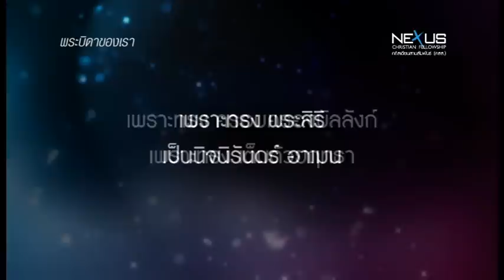เพลง พระบิดาของเรา(ให้สวรรค์ลงมา) - Our Father(Let Heaven Come)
Verse
พระบิดาในสวรรค์
เราสาธุการพระนาม
ขอสวรรค์เคลื่อนลงมา
ตามน้ำพระทัยพระองค์
Chorus
ในสวรรค์นั้นเป็นอย่างไร
ให้โลกา นี้เป็นเหมือน
ให้โลกา เหมือนในสวรรค์
Tag1
ให้สวรรค์ลงมา
Tag2
เพราะทรง ครอบครองบัลลังก์
เพราะทรง เต็มด้วยฤทธา
เพราะทรง พระสิริ
เป็นนิจนิรันดร์ อาเมน
Words & Music by Marcus Meier
Copyright @ 2009 Forerunner Worship
Translated into Thai by Nexus : Approved by Prayuth Sariman (อ.ประยุทธ สาริมาน)